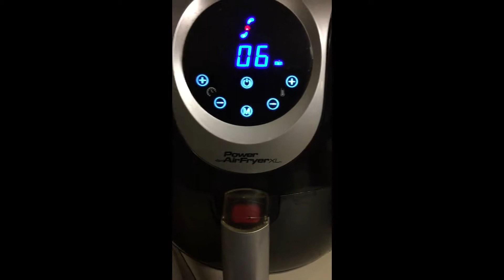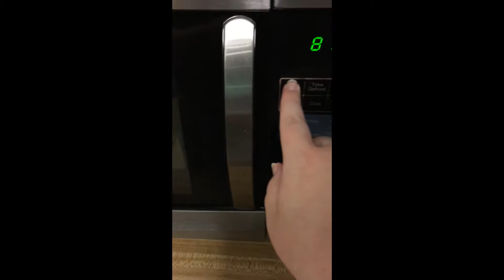VLOG #2 - MY BREAKFAST ROUTINE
My breakfast routine with my baby doll, Maggie!